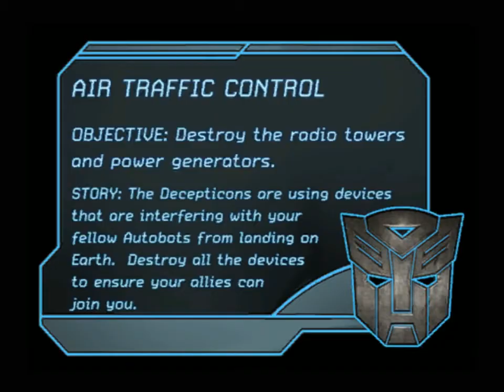Transformers Two Sides On One Side Mission:Where´s Bumblebee?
Optimus sends Crankase to find Bumblebee,Crankase needs to destroy
the Decepticon Anti Autobot System, the decepticons can´t let the autobots
arrive the earth,Help Bumblebee destroying the Decepticons and their Anti Autobot System

Optimus envia a Crankase a encontrar a Bumblebee, Crankase necesita destruir a al sistema anti Autobot de los decepticons, los decepticons no pueden dejar que los autobots lleguen a la tierra, ayuda a bumblebee destruyendo a los decepticons y su sistema Anti Autobot